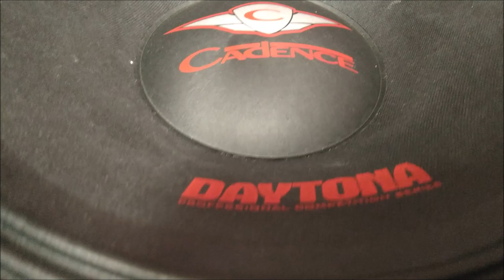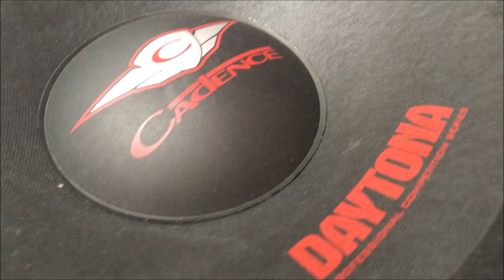¡No son subwoofers! Son Medios Bajos Daytona de 12, 15 y 18 Pulgadas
Disponibles en 12, 15 y 18 pulgadas, estos medios bajos de la marca Cadence, manejan desde 1,200, 1600 y 2400 Watts de Potencia, respectivamente.
Les comparto el link del Facebook del Distribuidor en México de Cadence Audio: